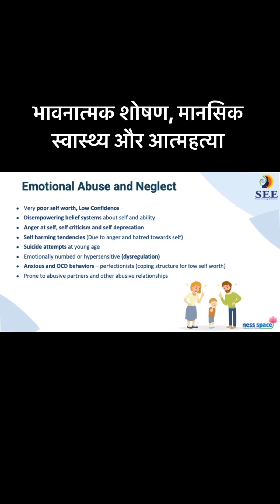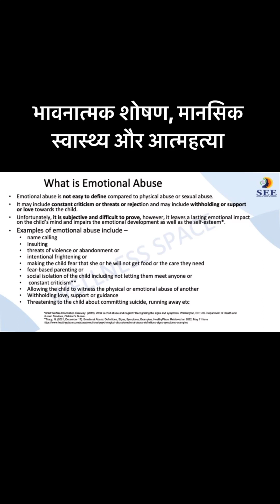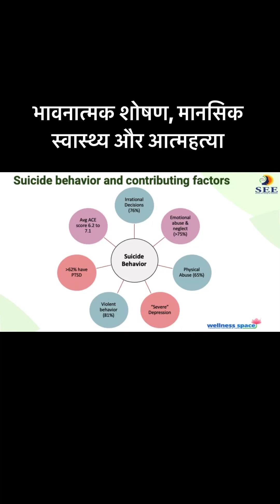भावनात्म सोशन,मानसिक स्वास्थ और आत्महत्या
मैं भावनात्मक दुर्व्यवहार और उपेक्षा के इर्द-गिर्द इतनी वीडियो बना रहा हूं क्योंकि अन्य सभी बचपन के आघातों में - ये सबसे अधिक उपेक्षित हैं और माता-पिता या शिक्षकों द्वारा समझ में नहीं आते हैं! हालाँकि शोध के अनुसार उनके निशान शारीरिक या यौन शोषण के निशान से कहीं अधिक गहरे हैं !! हिंसक पारिवारिक माहौल और धमकाने के साथ मिलकर भावनात्मक दुर्व्यवहार और उपेक्षा का संयोजन वयस्कों के बीच अवसाद, PTSD और आत्महत्या व्यवहार के लिए एक घातक कॉकटेल है! हालाँकि कोई भी इसके बारे में बात नहीं करना चाहता, इसे संबोधित करना तो भूल ही जाइए!
भावनात्मक शोषण में लगातार आलोचना करना, डांटना, धमकी देना, अपमानित करना, शर्मसार करना, अलग-थलग करना और बच्चे की इस तरह से तुलना करना शामिल है कि बच्चा पूरी तरह से बेकार, असहाय, निराश महसूस करता है और अपना आपा खो देता है! बच्चा वह होने के लिए आत्मविश्वास खो देता है जो वह पैदा हुआ था, इसके बजाय माता-पिता और अंततः स्वयं और समाज की अपेक्षाओं से मेल खाने की कोशिश में जीवन भर खर्च करता है - और यदि वह ऐसा करने में विफल रहता है, तो इसका परिणाम खुद को नुकसान पहुंचाना और आत्महत्या करना होता है!

माता-पिता को यह पहचानने की जरूरत है कि बच्चे की मदद करने के उनके अच्छे इरादे के बावजूद, वे वास्तव में भावनात्मक रूप से अपमानजनक हो सकते हैं और बच्चे को नुकसान पहुंचा रहे हैं! ऐसे व्यवहार जो वांछित परिणाम उत्पन्न नहीं कर रहे हैं उन्हें पहचाना और रोका जाना चाहिए। भावनात्मक दुर्व्यवहार कभी भी बच्चे का आत्मविश्वास या कौशल नहीं बनाता है! तुलना करना, जोर से धक्का देना और हर समय परेशान करना वास्तव में कभी भी बच्चे को बेहतर प्रदर्शन करने में मदद नहीं करता है - यह बिल्कुल विपरीत है!
इस वीडियो को साझा कर रहा हूं जिसमें अनुसंधान डेटा और इस घटना पर मेरे विचार हैं और हम इसे संबोधित करने के लिए सामूहिक रूप से क्या कर सकते हैं!